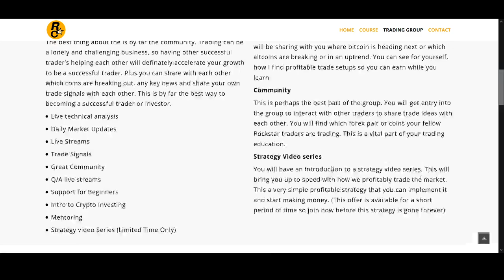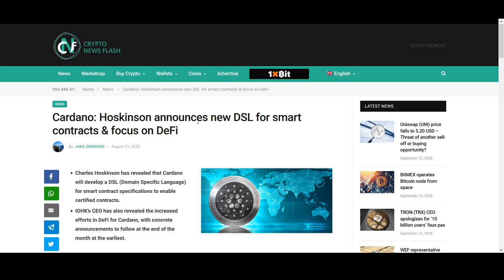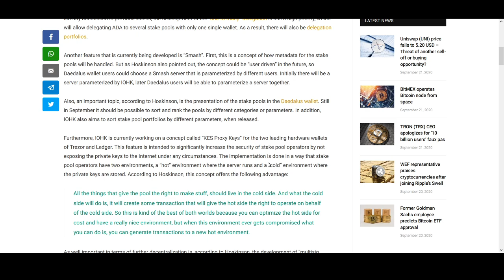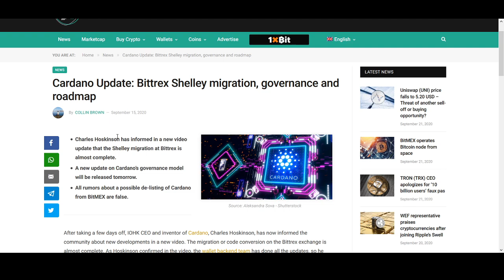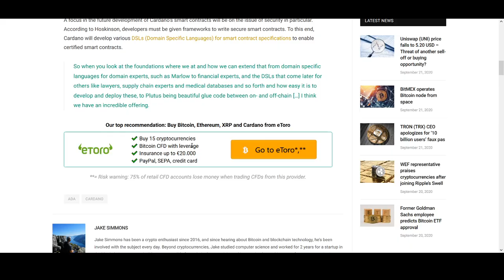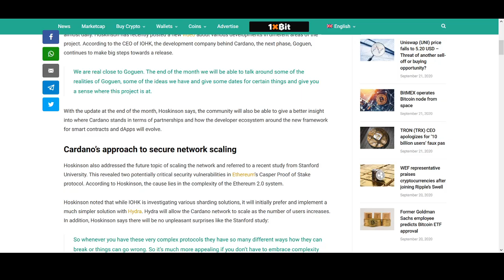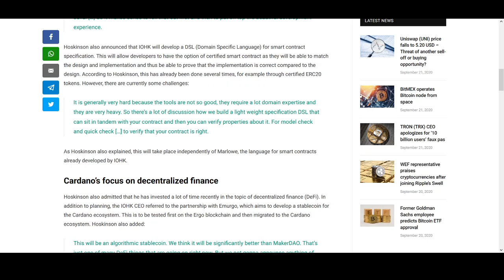Cardano Latest Bullish News & Price Prediction 2020?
♥ BTC: 17isdB1axM3VB4w6kT4w53Kh7SHE24MeBv
♥ ETH: 0xb35c7a69c0f1aed0e017bf3f2e335868d82b01ef
♥ LTC: LayvBFb9dntcSsQrb8dKoWqd4B4mL8sooK

Regards,
Rocko